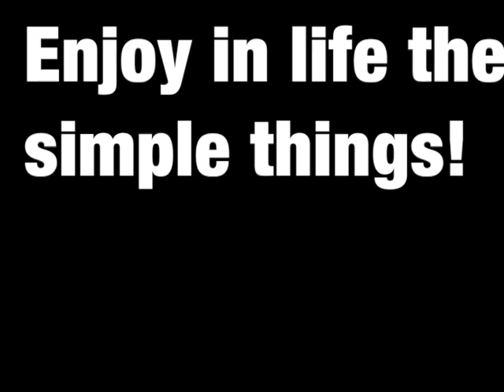Steve Antti Surfing Honolula Bay 1978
Here is a video from 1978 surfing Honolulu Bay on Maui. My Dad took my sister and I for a month long trip back when I was in college. I was so blessed to go there and surf amazing waves all over the North Shore of Oahu. I am also surfing OB pier back in 1983. Thank you God for allowing us to see Your glory. The 3 songs(Surf A River, I'm So Happy, Peace in the Son) you hear are from my Cd Surf A River. You can hear more music at steveantti.bandcamp.com